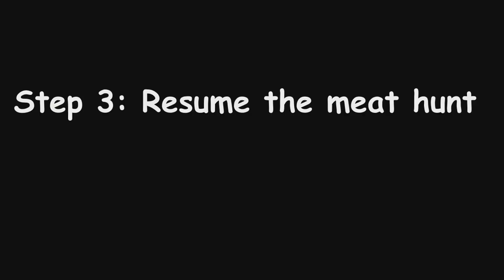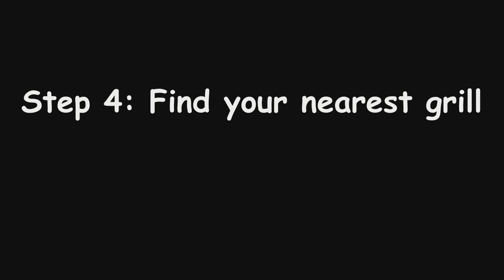BEST BBQ EVER...in 4 EASY steps!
It's time for a Summer BBQ! I'll show you how I make it happen!

Artist: Ron Gelinas
Track Title: Curious (Original Mix)
Link to Track: youtu.be/h-yia5l_Jjs

Gameplay footage from Elder Scrolls Online